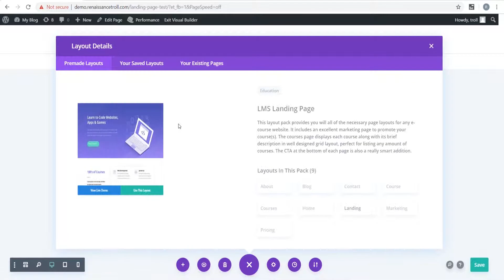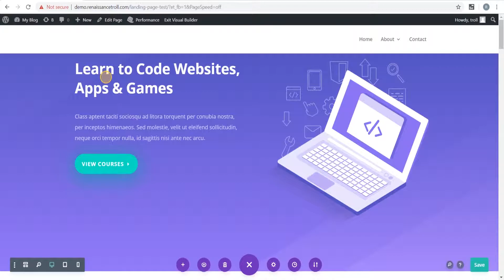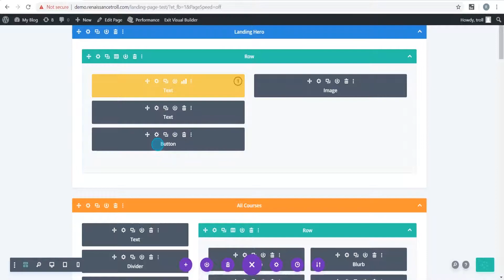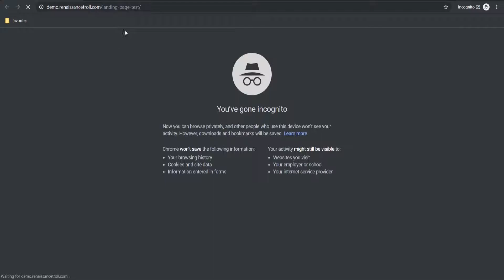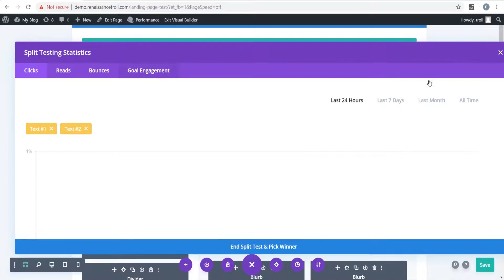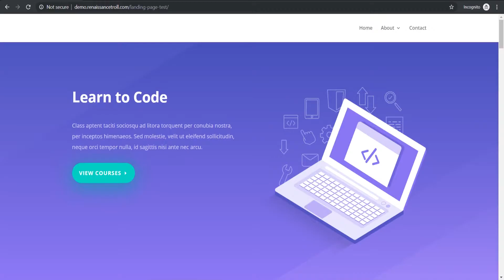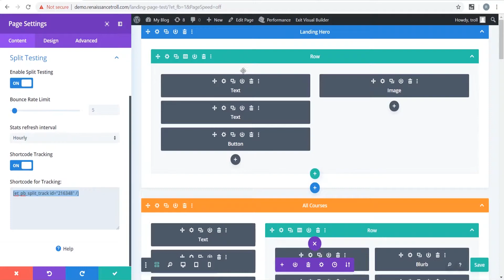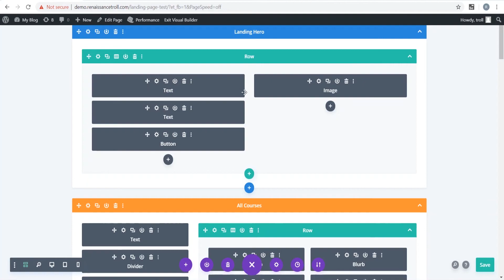Divi Theme Tutorial - Split Testing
In this video I will show you how to use the Divi Leads feature to create split tests, also called A/B testing.  This feature allows you to create multiple variations of a web page and tracks which versions perform better.

You can track button clicks, page conversions, or whether a certain module has been read.